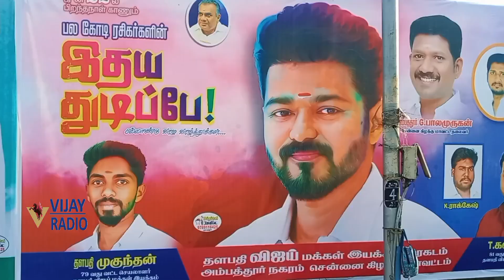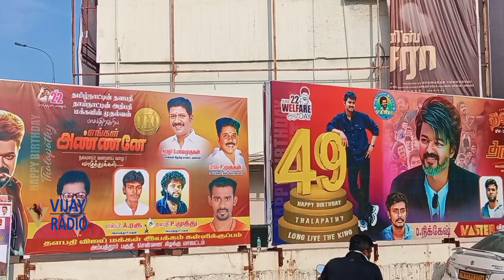Vijay 49th birthday celebration | rakki cinemas | ambattur